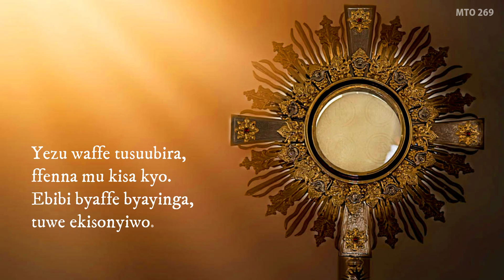Yezu Waffe Tukusinza | Mill Hill M.H. (MTO 269)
Yezu waffe tukusinza is a Luganda hymn composed by the Mill Hill and written in the MTO hymn book under number 269 and categorized under Eza Yezu Kabaka (Christ the King songs) some times christians use it in the Holy Hour (Essakramentu) to adore and worship the Lord.

Accompaniments by Nakibuuka Racheal